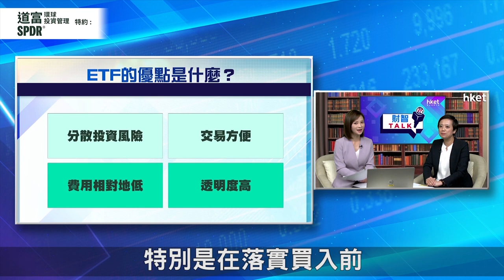【ET財智Talk】道富環球投資管理特約： 捕捉市場機遇 投資ETF 4大優勢（2021年9月15日）